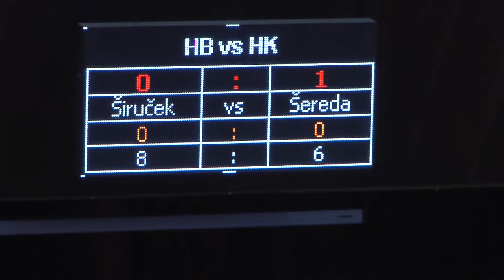STEN marketing HB Ostrov - Hradec Králové 2:4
Havlíčkobrodští stolní tenisté hostili ve čtvrtek 23. ledna soupeře z Hradce. V ostře sledovaném utkání favoritů z čela tabulky se nakonec podařilo získat převahu přespolním.